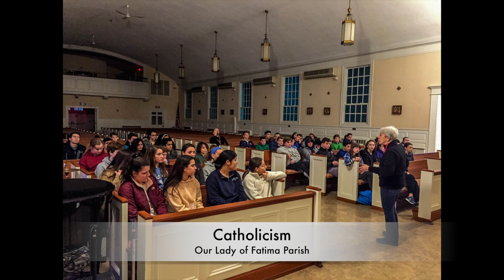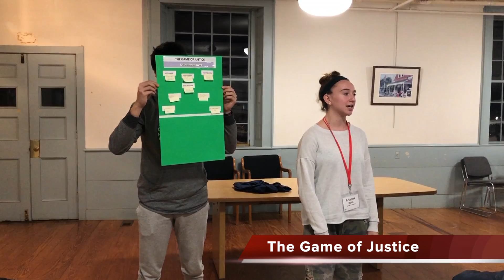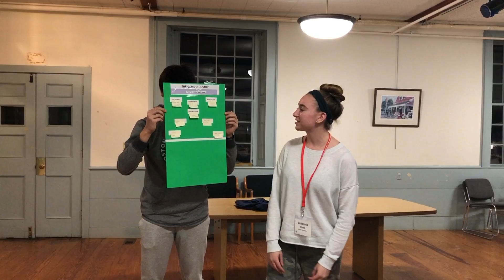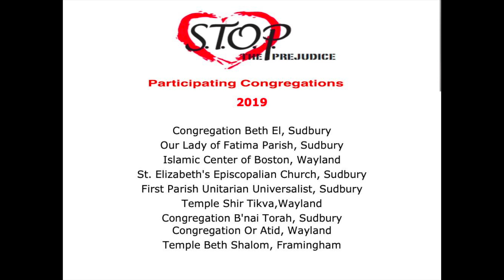STOP Program 2019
The STOP Program, Students Together Opposing Prejudice, is a program for teens that helps them identify and respond to stereotypes, prejudice and discrimination. It is currently in it's 29th year.